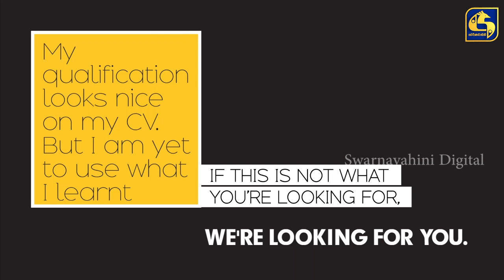ලංකාවට අතදාන මානව හිමිකම් කොමිසමේ යටි අරමුණ